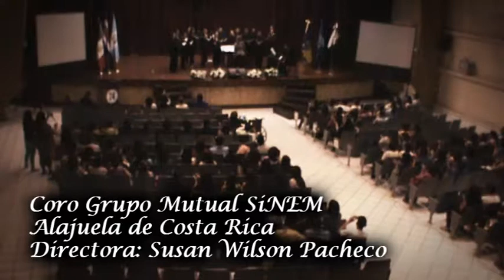7 ENCUENTRO INTERNACIONAL DE COROS PARTE 10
Dentro del marco de los festejos del 122 aniversario de la Benemérita y Centenaria Escuela Normal de Jalisco, se llevo a cabo el Séptimo Encuentro Internacional de Coros Costa Rica, Guatemala y México 2014, del 7 al 13 de Octubre.
Coro Grupo Mutual SiNEM Alajuela de Costa Rica
Directora: Susan Wilson Pacheco